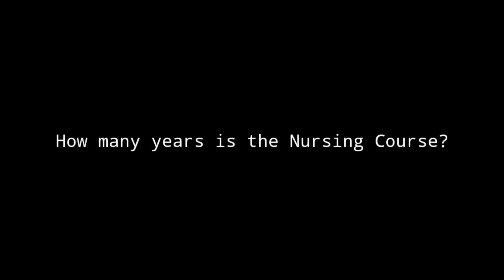Scholarship Through JPTS INTERNATIONAL INSTITUTE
JPTS INTERNATIONAL INSTITUTE ALREADY PRODUCED 45,000 GRADUATES IN NIGERIA WITH HIGHEST CLASS OF RECOMMENDATION IN NIGERIA. CALL FOR ASSISTANCE - 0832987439